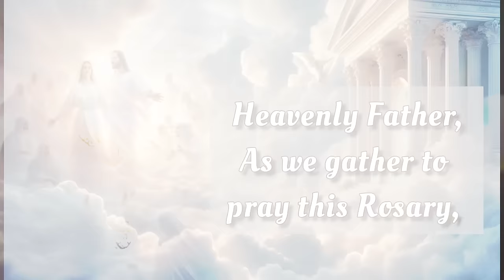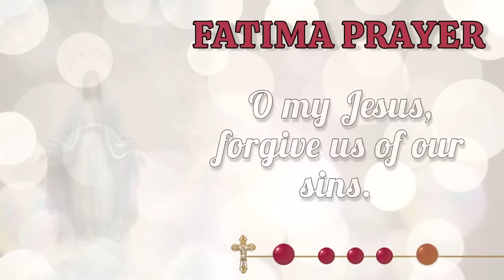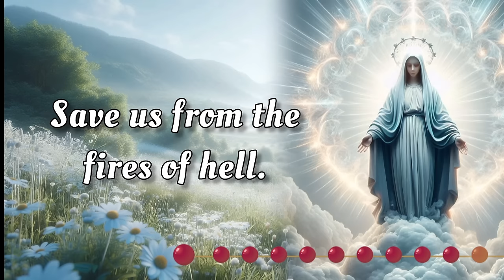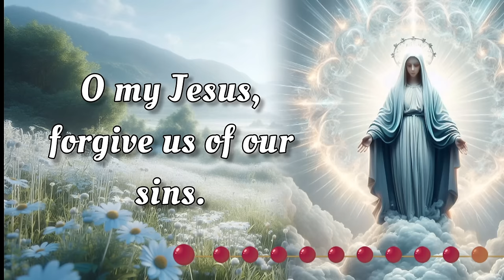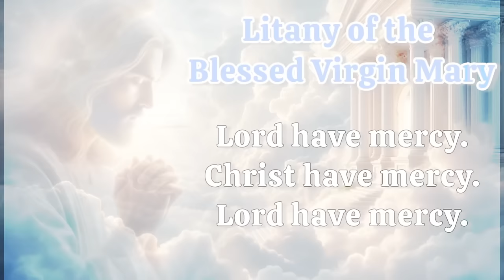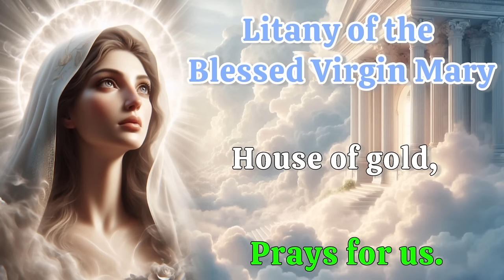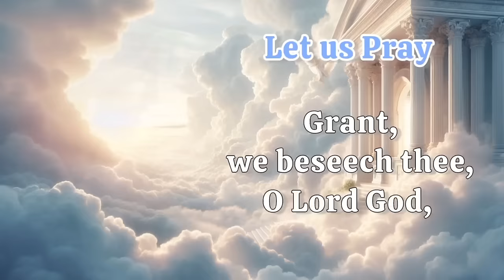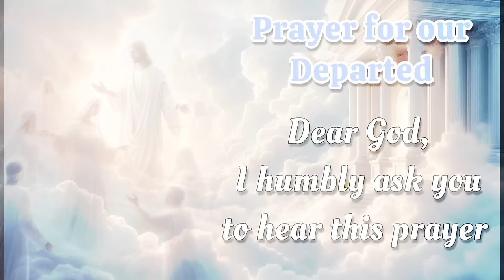HOLY ROSARY with LITANY 🌹 Friday, October 4, 2024 🌹 Sorrowful Mysteries 🌹 Today's Rosary🌹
Today, Friday, October 4, 2024, we meditate on the Sorrowful Mysteries of the Holy Rosary. Devote this day to heartfelt reflection and embrace the grace of the Virgin Mary's unwavering devotion. Additionally, at the end of the Rosary, we raise our voices in Litanies, seeking the intercession of the Blessed Virgin Mary and the protection of Archangel Michael. 🙏

00:00 - Intro
00:34 - Petition of the day
01:59 - Opening Prayers
04:41 - First Mystery - The Agony in the Garden.
09:31 - Second Mystery - The Scourging at the Pillar.
15:09 - Third Mystery - The Crowning with Thorns.
19:51 - Fourth Mystery - The Carrying of the Cross.
24:16 - Fifth Mystery - The Crucifixion and Death.
28:57 - Hail Holy Queen & Closing Prayers
30:09 - Litany of the Blessed Virgin Mary
34:08 - Memorare of St. Bernard
34:45 - Prayer to Saint Michael the Archangel
35:15 - Prayer for our Departed & Eternal Rest
35:52 - Outro